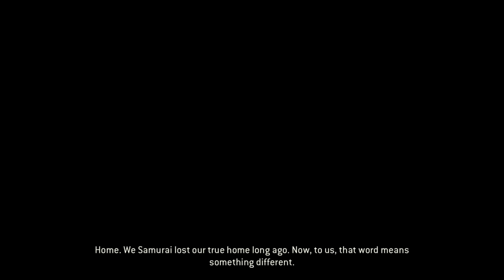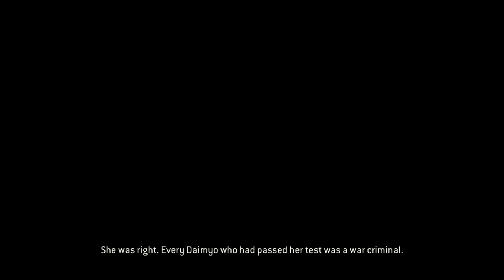FOR HONOR FULL Campaign Walkthrough : Ep5 Samuri Clans Unite!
For Honor Walkthrough Campaign continues with the desolation of the asian empire. Only one person can unite them against their common foe. First, They'll have to do battle.

After a natural catastrophe that pitted the most fearsome warriors in the fight for resources and territory, the bloodthirsty warlord Apollyon believes the people of the Knights, Vikings, and Samurai have grown weak and wants to create an age of all-out war through manipulation of each faction. To this end the perspectives of characters within each faction are shown as events are shaped, battles are waged, and agendas are created as Apollyon works to ensure continuous sparks of conflict between the Legion, the Warborn, and the Chosen.